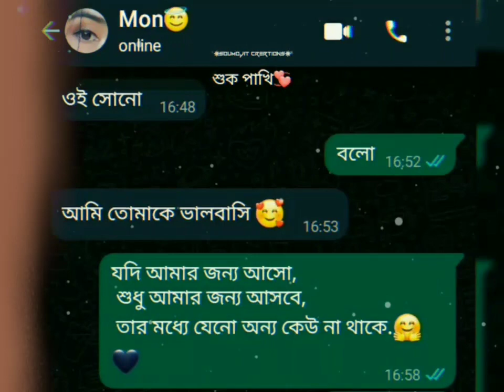!! 🖤🤞Kyunki Tum Hi Ho Ab Tum Hi Ho!!new love status WhatsApp status video Bangla status sad status